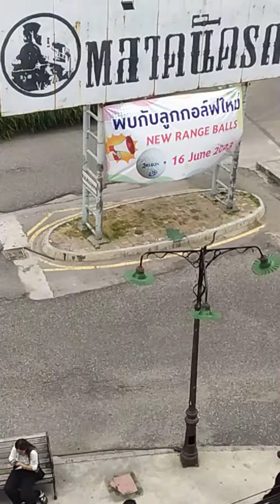ตลาดนัดรถไฟศรีนครินทร์ ซีคอนสแควร์ พาราไดซ์ มารถไฟฟ้าสีเหลือง🚅💛เลยค่ะ